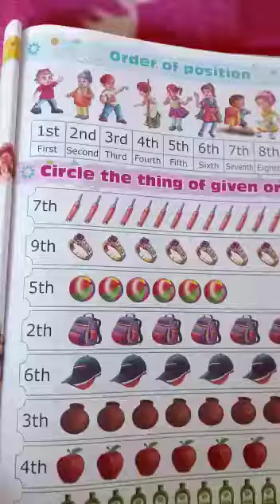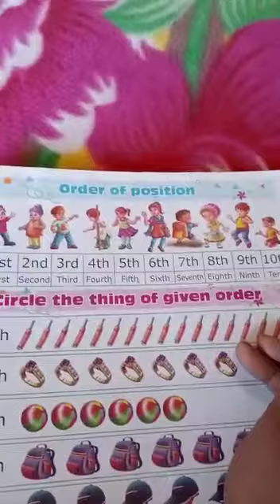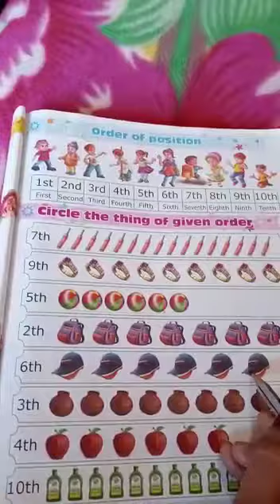Class- UKG, Sub- Maths, Topic- Order of Position, (Part-1), Date- 08/01/2022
Video from Rajiv Kumar